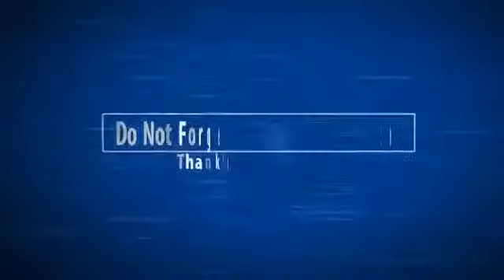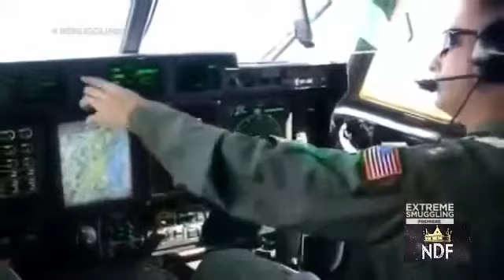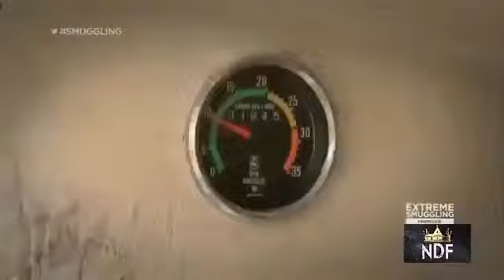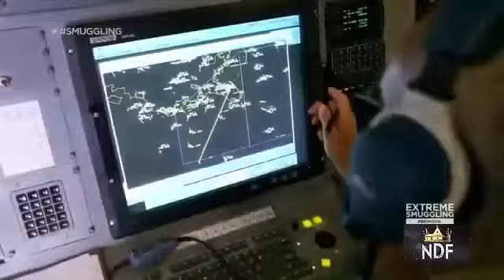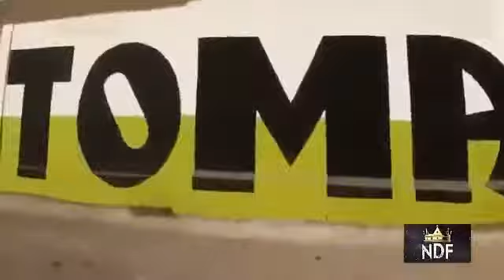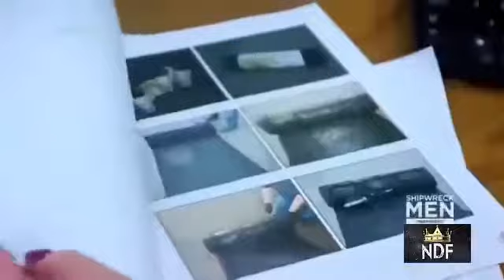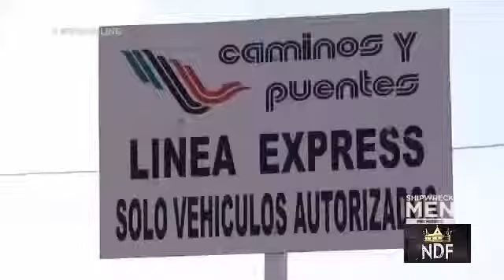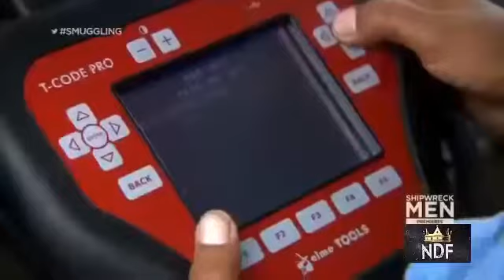Extreme Smuggling Drugs Documentary